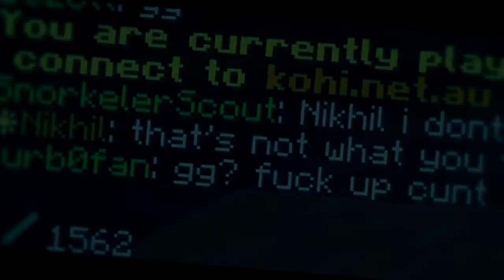I get lag and others get mad. KOHI and OTHER servers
that's it!